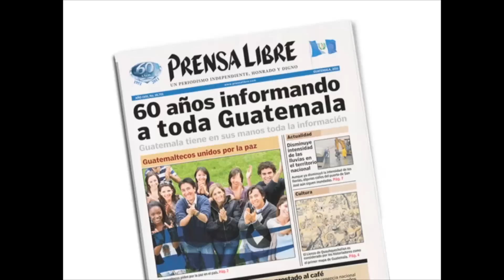Concentración en apoyo a Sandra Torres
Simpatizantes de Sandra Torres en concentración masiva en la Plaza de la Constitución, presionan por la inscripción de la candidata Sandra Torres. (Video Prensa Libre: Keneth Cruz)